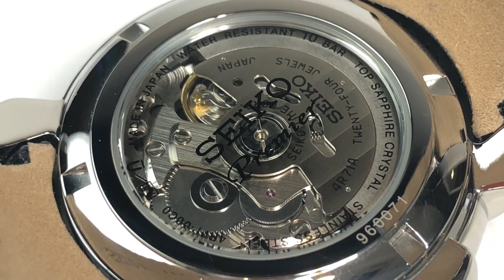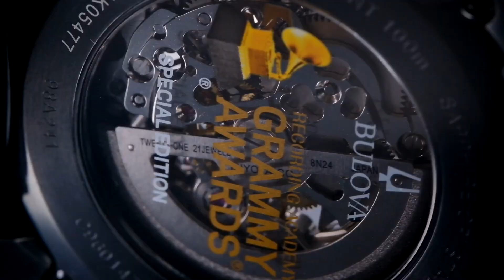ТОП-5 японских скелетонов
Сегодня снова у нас в гостях часовой эксперт - Виктор, автор канала "Про Часы"

Мы рассмотрим ТОП5 японских механических моделей со скелетонизированным  циферблатом.
Японские часы всегда славились надежностью и точностью. Но есть еще один важный параметр - красота механизма. И только скелетоны могут показать эту красоту полностью!

Часы в нашем обзоре

Механические часы с автоподзаводом
Материал - Нержавеющая сталь
Водозащита - WR 100
Сапфировое стекло

Материал - Нержавеющая сталь + IP покрытие
Водозащита - WR 100
Сапфировое стекло

Водозащита - WR 100
Сапфировое стекло

Материал - Нержавеющая сталь + PVD покрытие
Водозащита - WR 100
Сапфировое стекло

Механические часы с ручным заводом
Материал -  Нержавеющая сталь
Водозащита - WR 50
Сапфировое стекло